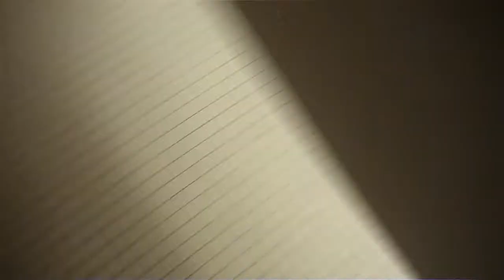1950s-60s Standard and AS Fixtures at CSU